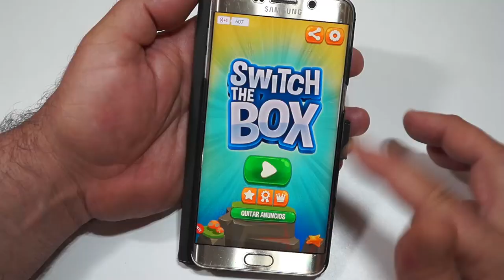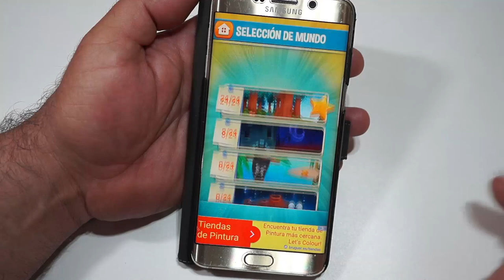Switch the box, un juego casual de lo más adictivo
Es de todos conocida mi afición u obsesión por los denominados como juegos casuales para Android. Unos juegos que por norma general carecen de complicados sistemas de juego y que son ideales para jugar en cualquier lugar y por poco tiempo que tengamos disponible para jugar, con apenas unos minutos bastará para ir haciendo progresos en el juego e intentar superar los retos que se nos presentan.

En esta linea de juegos casuales se podría englobar el juego que hoy les quiero presentar y recomendar. Un juego de lo más adictivo que he podido probar en mi terminal Android, con unos gráficos muy simpáticos y que bajo el nombre de Switch The Box nos tendremos que estrujar el cerebro para resolver los diferentes rompecabezas que se nos presentan nivel tras nivel mundo tras mundo.